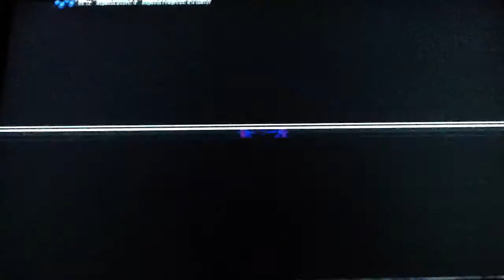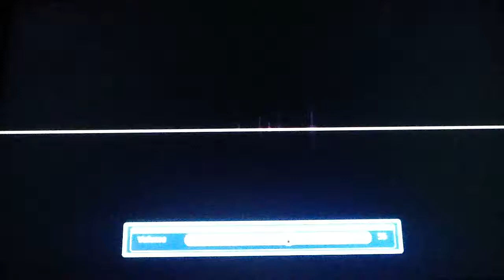Beat Hazard Ultra (Music: Eiffel 65 I'm Blue)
Watch me totally own this song on Beat Hazard Ultra!!!